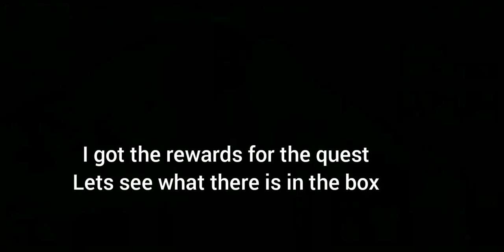Dawn of zombies: amber mushrooms quest//finding airdrop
This is the quest: find amber mushrooms in the windbreak and luckily i found an airdrop there